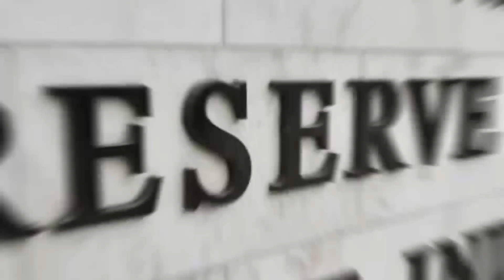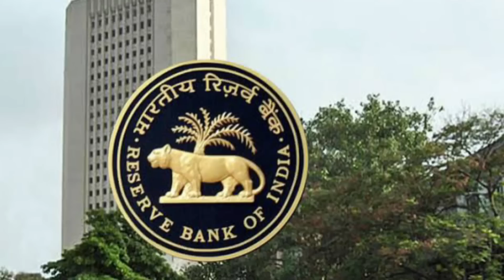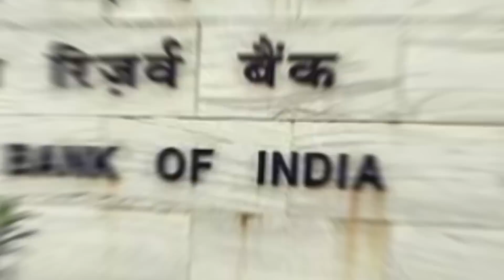ಬ್ಯಾಂಕ್ ಅಕೌಂಟ್ ಇದ್ದವರಿಗೆ ಹೊಸ ರೂಲ್ಸ್ ಜೂನ್ 1 ರಿಂದ ದೊಡ್ಡ ಬದಲಾವಣೆ ನಿಮ್ಮ ಅಕೌಂಟ್ ಖಾಲಿ!! RBI New Rules